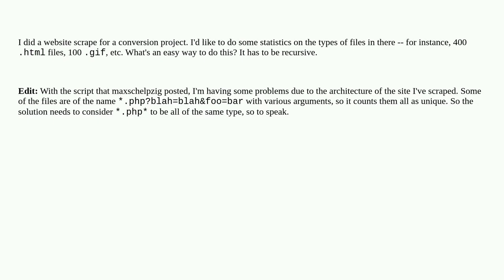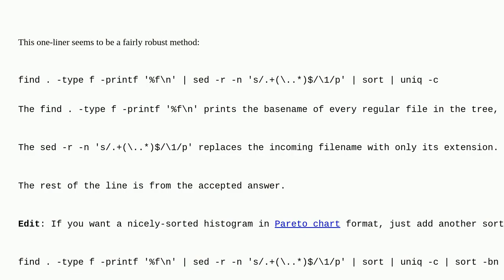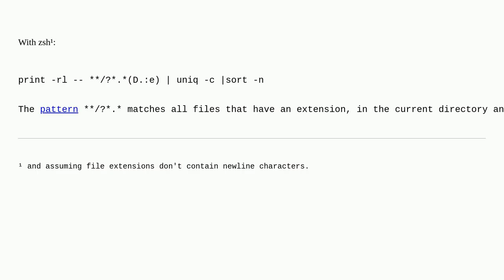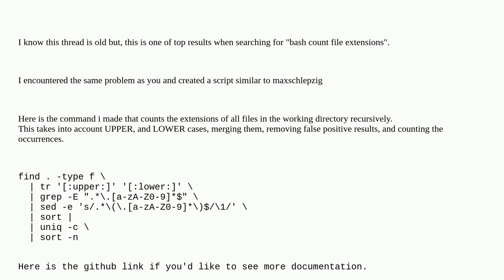Unix: recursive statistics on file types in directory?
recursive statistics on file types in directory?

A special thanks goes out to the community

  shell filenames